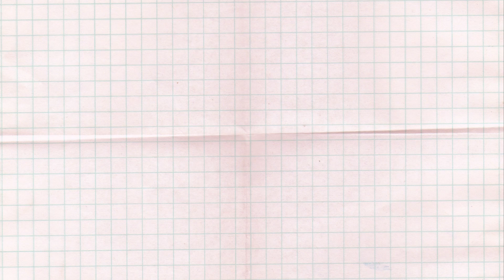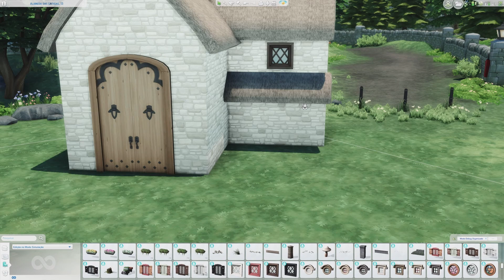The Sims 4 - MEDIEVAL FAIR 🎏⚔ // NO CC SPEED BUILD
Oi meus queridos inscritos, hoje trago-vos mais uma construção. Construí uma feira medieval, já estava com saudades de construir algo relcionado. 🎏⚔

Se gostarem da construção não se esqueçam de deixar o vosso like aqui para mim e um comentário, ajuda imenso ao meu canal!!! :))
Partilhem com os vossos amigos e familiares!! 🎏⚔

Parceiros: 💖💙

Baixe a construção free aqui: 🎏⚔